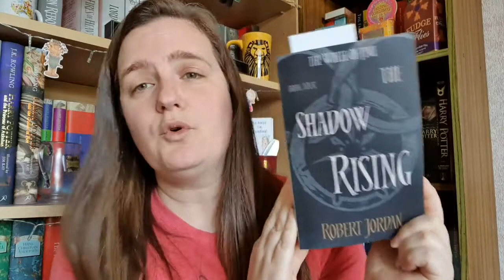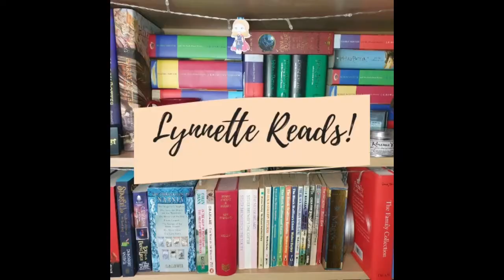June 2020 Wrap Up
Hey everyone.  Here is the wrap up of the books I managed to finish in the month of June.  What did you manage to read in June?